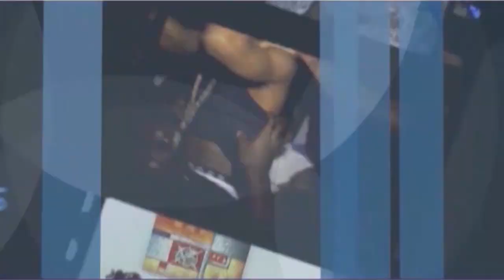YUNG6IX AT USHBEBE'S YA DADI 7 (Nigerian Entertainment)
YUNG6IX AT USHBEBE'S YA DADI 7

Videowheels is a one stop portal for Nigerian music content. Get entertaining exclusive videos of hot trending behind the scenes, clips from musical concerts, interviews, special reports, celebrity gist, gossip and close up on lifestyle of your favourite celebrities on this channel. Take a tour round and be unleashed into a world of super content.

Videowheels also broadcast on STV, Uhf 23 and on DSTV, on Thursdays and Fridays, 5:30pm.

Videowheels is the flagship product of Goldmyne Entertainment